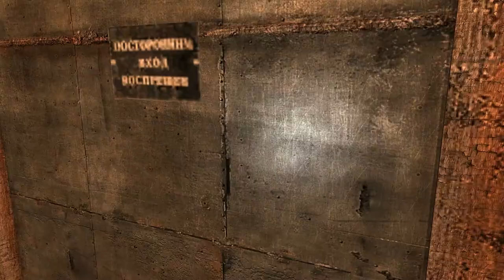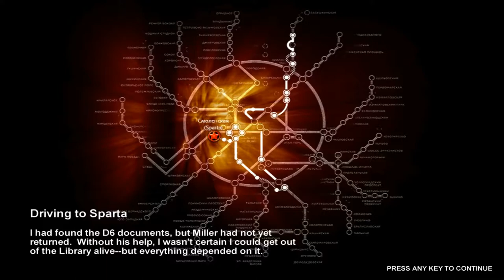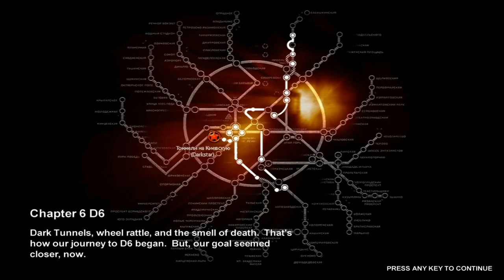Metro 2033 - Epizoda 13 - Knjižnica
TRINAESTA EPIZODA:
Chapter 5: Hope
- Misija 3 - Library
- Misija 4 - Depository
- Misija 5 - Archives
- Misija 6 - Driving to Sparta

O IGRI:
     - Preporučeni zahtjevi
        -RAM - 2GB

 -Procesor: AMD FX-Series X8 8350
 -Grafička: Sapphire R9 270X Toxic
 -RAM: Kingston DDR3 2x8GB HyperX Beast